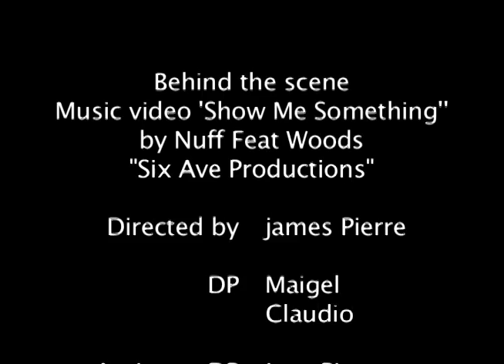Show Me Something-Behind The Scenes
Music video directed and edited by James Pierre. DP: Claudio and Maikel Garcia, Assistant DP:Jean Pierre. Casting Director&Associate Producer: Alyson Roque.